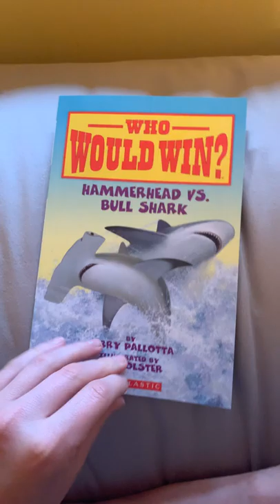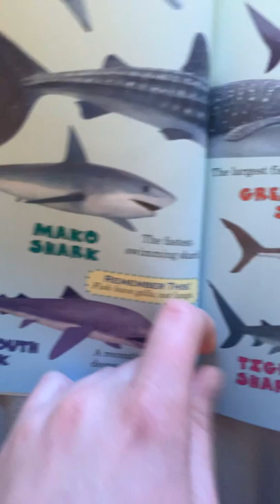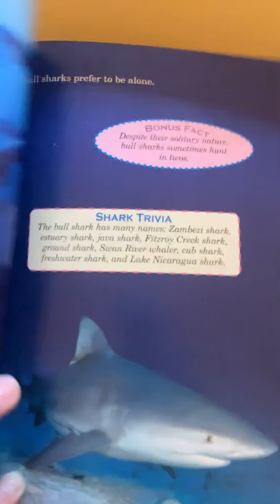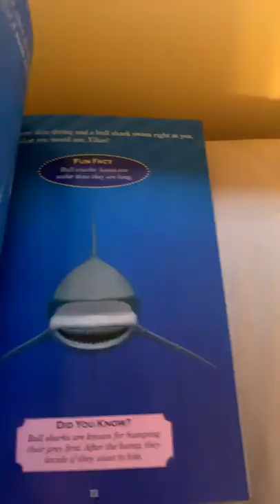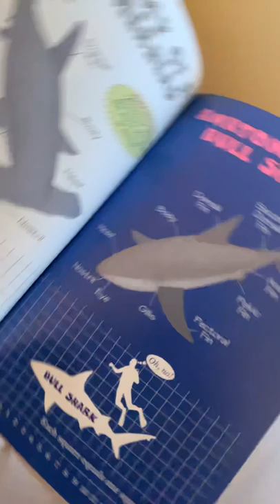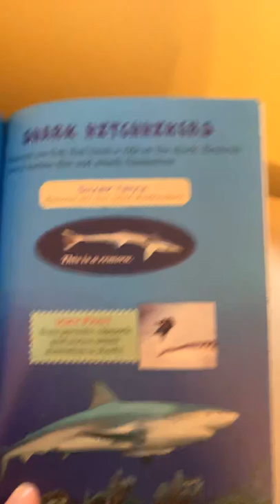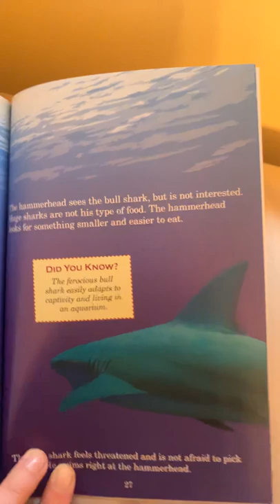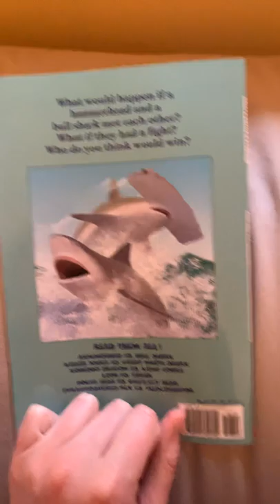Who Would Win?! Hammerhead vs Bull shark